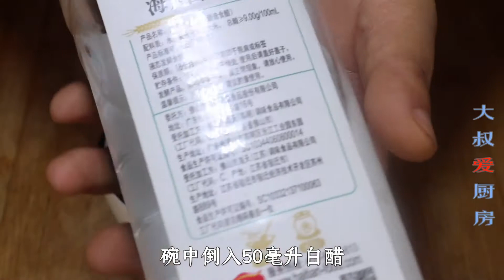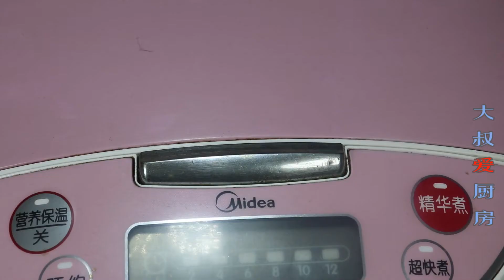豆腐不要再去买了，农村奶奶教我1个绝招，电饭锅里做豆腐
每天都会为你更新一道中国#美食 家常菜 的做法

【大叔爱厨房】

【素食主义者🥒】
【糕点、甜食类🎂】
【主食类🍝】
【自制零食系列🍟】
【海鲜类🦐】
【秘制羹汤类🥧】
【凉菜系列👻】

天天相見廚房 玲子廚房 心靈舒果美食 老東北美食 小穎美食 美食二哈 小安美食館 冯小厨 小英新食尚 家常菜日记 我是马小坏 QistinWongTV 水大叔 妙招姐 美食煮艺 美食作家王刚